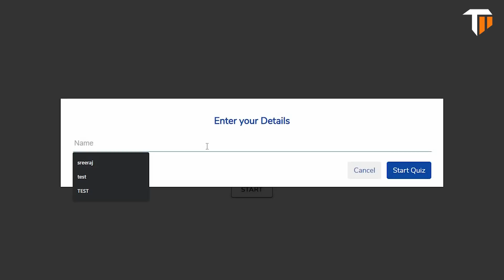Top 15 Female Fitness Freaks of Malayalam Cinema | Malayalam Actress | Thuglife Mallu Fitness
Products delivered at your home - FREE
Protein Powder
BCAA
Creatine
Glutamine
Other Supplements